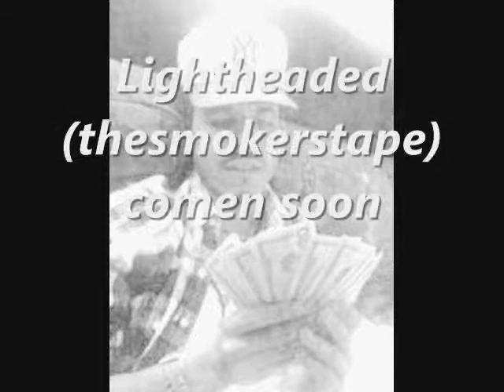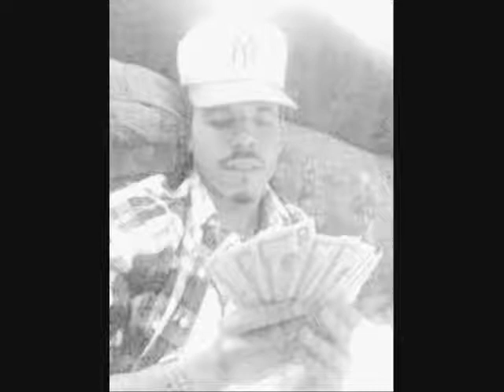CrisHawk X FabFlacko GoodFellasNE X SourAVE-BEAST MUSIC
goodfellasnewera sourave  CRIS HAWK FAB FLACKO WE HERE